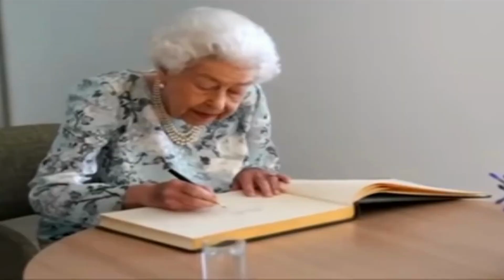ABC | Phonics | Learn ABC Alphabets | A for Apple | Phonics for Children | Phonics for Kid | ABCD